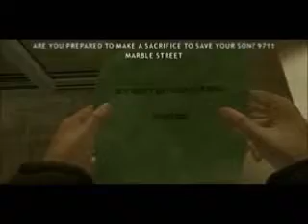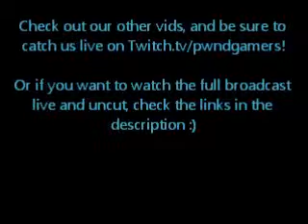Pwnd By: Heavy Rain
Fraidy and Nighty play Heavy rain (It's an old broadcast, so sorry about the quality, lol.)

Part 5 (In 3 Parts)